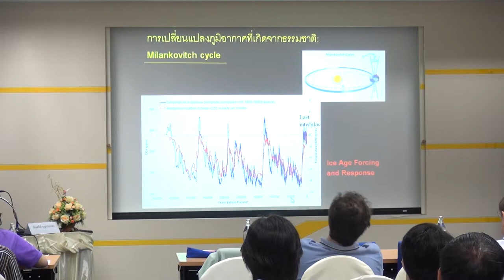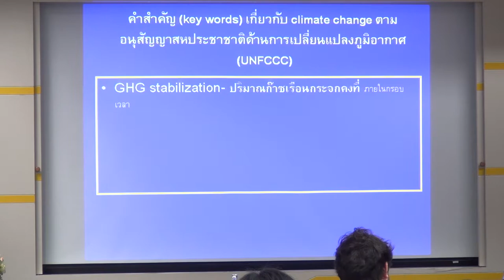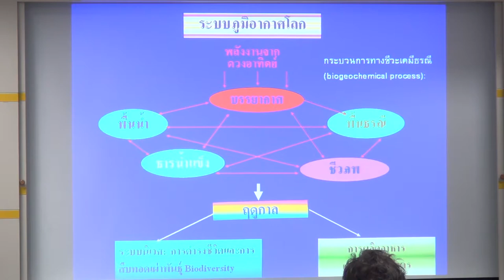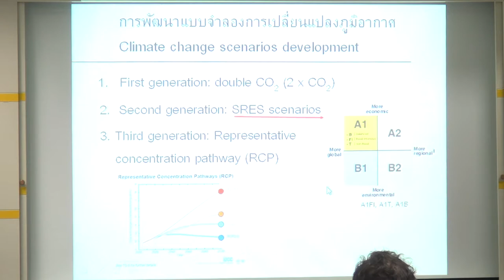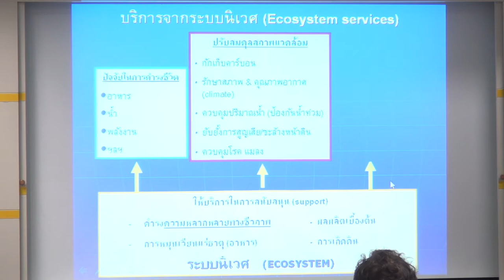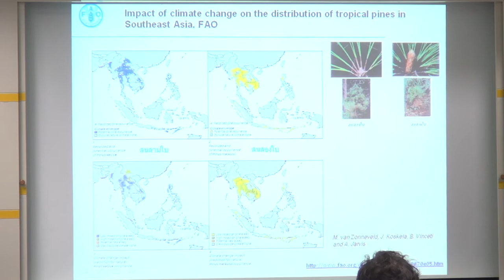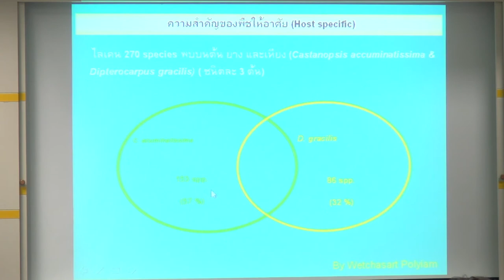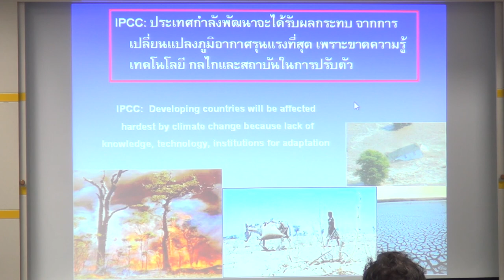ผลกระทบสภาพภูมิอากาศต่อระบบนิเวศในประเทศไทย (1/4)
การสัมมนาเรื่อง ผลกระทบสภาพภูมิอากาศต่อระบบนิเวศในประเทศไทย วันอังคารที่ 31 มีนาคม 2558 เวลา 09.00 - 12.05 น. ห้องประชุม CC-403 อาคารศูนย์ประชุมอุทยานวิทยาศาสตร์ประเทศไทย (CC) อุทยานวิทยาศาสตร์ประเทศไทย